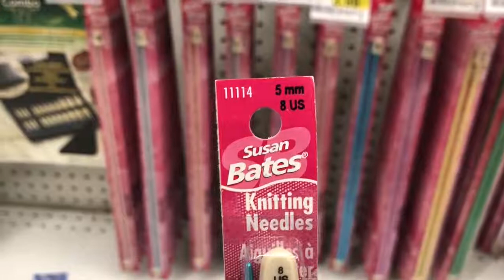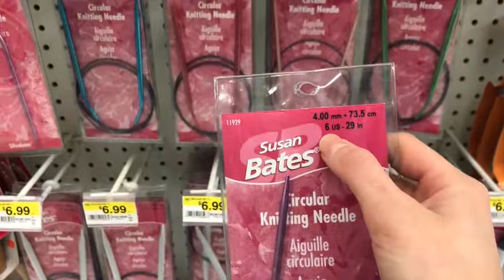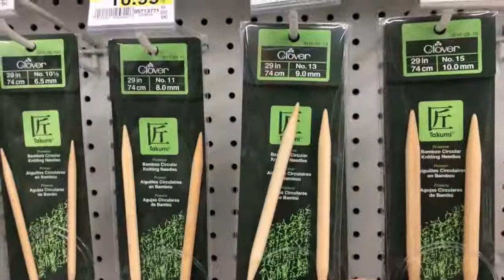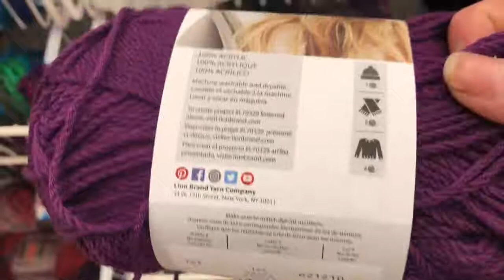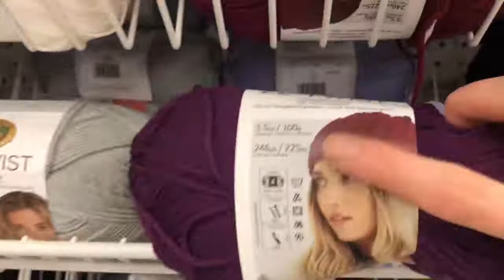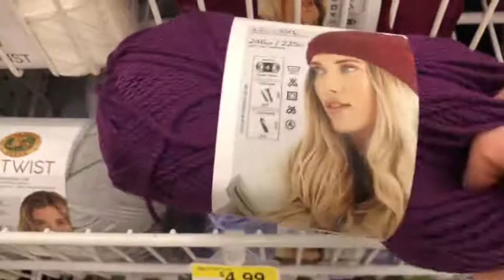Everything You Need to Get Started Knitting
Welcome beginner knitters! Today we are chatting about what you need to purchase and how to get started learning to knit. Follow me to a local craft store where we peruse the aisles for the correct tools, then learn how to cast on and get started, plus plenty of resources for further exploration!